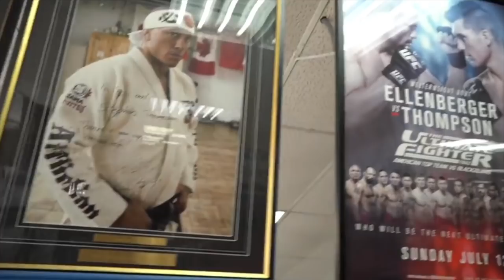A Day In The Life Of A UFC Fighter Feat. Sensei Seth | *VLOG SERIES*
Today, I bring you along with me, my crew, and Sensei Seth! LET'S GOOO!

New What's Up Everybody?! Podcast Drops on Mondays @ 12pm EST!